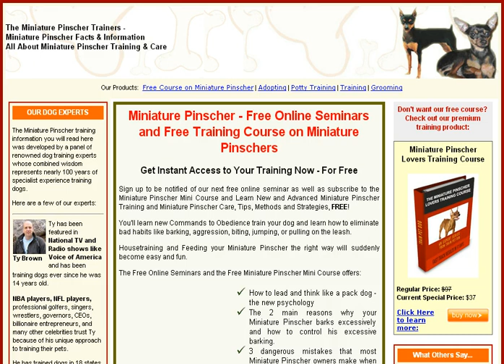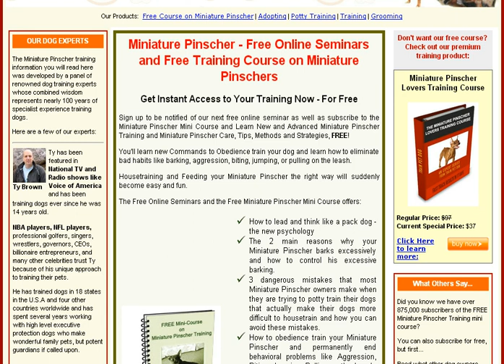How To Train Your Miniature Pinscher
Potty training your Miniature Pinscher as early as possible is always a better idea. It always feels good to see your dog well trained and behaved; however this can only achieved with a fair amount of persistence and patience. Although Miniature Pinscher are supposed to be very clean animals; their animal instincts can drive them to relieve themselves wherever they find it convenient. This can be very frustrating for the dog owner and we know how it feels like to your have your floors and carpets soiled and messed when least expected. With a fair amount of training; your dog can be perfectly potty trained. Mentioned below are a few tips that will help you to toilet train your Miniature Pinscher and in all probability you would no longer need that carpet cleaner.

Patience and Persistence

It is important to take note of the fact that the younger the puppy; the longer he may take to learn and get into the mode of habits that is being taught to him/her. Therefore; it is important to be patient and with a fair amount of persistence; your Miniature Pinscher will gradually learn the rules and form toilet habits when trained on a daily basis. Remember, that every dog has his own individual learning curve. So, spanking your dog every time he makes a mistake is not going to solve the problem.

Get the Miniature Pinscher into a mode of habit

Many animal behaviorists believe that by getting the dog into a habit mode is the key to perfectly toilet train your pet dog. It is therefore recommended that the dog owner takes the dog out every few hours as well as 30 minutes after he eats his meal. Choose a specific spot outside where you would be taking him on an everyday basis. Also, praise your Miniature Pinscher now and then or when he obeys well. If however, he refuses to go outside; try again in 15 minutes. Gradually, he will understand that going out is a sign of going to the bathroom. Also, pay attention to the Miniature Pinscher body language. If he/she starts to sniff or circle around; it is a sign that they need to relieve themselves. Select a designated spot each time you notice that your pet dog needs to relieve himself and take him/her to that spot every time.

Learn how to react to accidents

Like mentioned above; every Miniature Pinscher has its own individual learning curve. This learning curve is greatly affected by the pet owner’s reaction to the accidents caused by their pets. Each time the pet dog displays symptoms of relieving himself; call out his name or clap in order to distract his attention. Constant control on his activities will help you determine his/her behavioral patterns as well. Make sure that you don’t vent out your anger or frustration on the pet dog if he does cause an accident. Carefully clean up the mess and ignore the Miniature Pinscher completely while doing so. If he/she does try and approach the accident area; make sure you don’t yell at the dog. Simply ignore the pet or he may not be able to bond with you. The key is to train the dog and not instill fear in him.

Confining the Miniature Pinscher

At times confining your pet dog is the best approach towards their toilet training. Large crates or cages are used to confine the pet dog. A Miniature Pinscher usually refrains from reliving himself at the spot where he sleeps or sits as they are essentially sanitary creatures. So whenever, Mother Nature calls; a Miniature Pinscher would instinctively move out of the cage or crate in order to relieve himself. This gradually would become a mode of habit for him. However, it is important to ensure that the pet owner gets large sized crates and cages to confine the pet dog so that he/she has enough room to move about. This helps in creating a pattern that the dog will follow even after he is no longer confined to a crate or cage.

Use of repetitive Commands

The home owner would need to use a certain set of words for the dog repeatedly till the dog understands what exactly it is a sign for. So for example; if you take him outside; you could say “go potty”. Miniature Pinscher have a keen ear and a sharp learning curve. They would gradually understand what exactly the owner is signaling at. Use of these commands on a regular basis is important so that your pet dog becomes familiar with it and would gradually start to follow them.

Keeping your Miniature Pinscher happy

It is important for your Miniature Pinscher to develop a bonding with the owner. This only comes with love, affection and care. Treat your dog to a feast once in a while and praise him every time he obeys your command or responds well to the training.